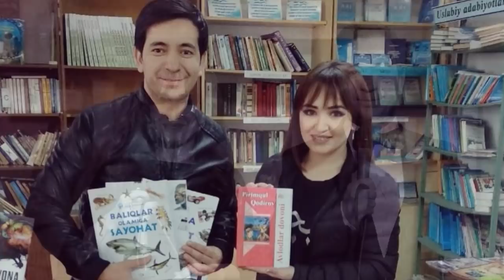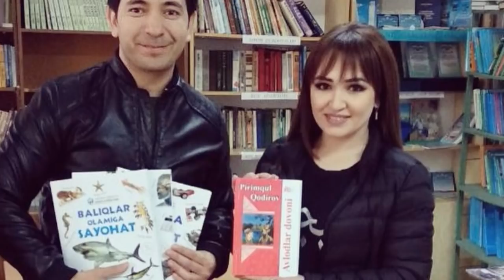Машхурлар Турмуш Уртоклари Билан 2019